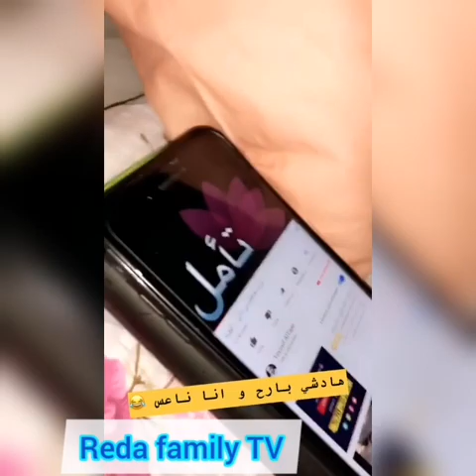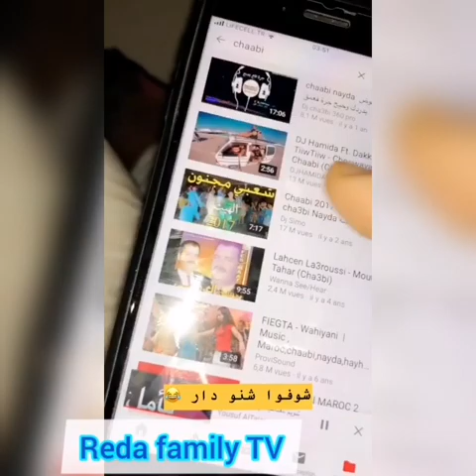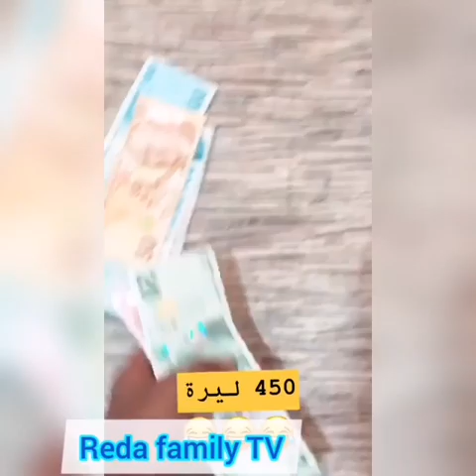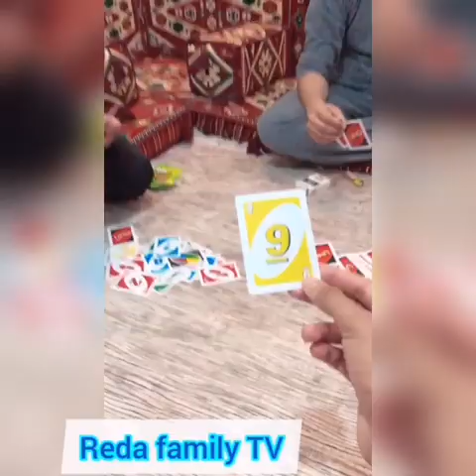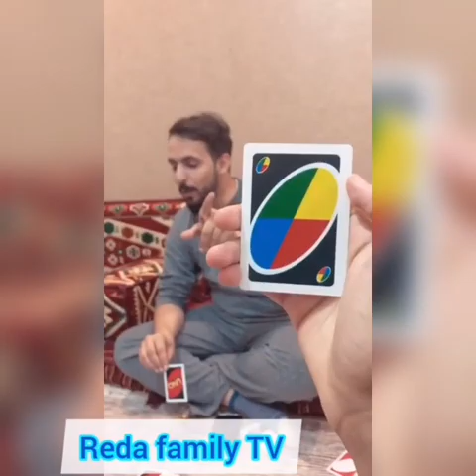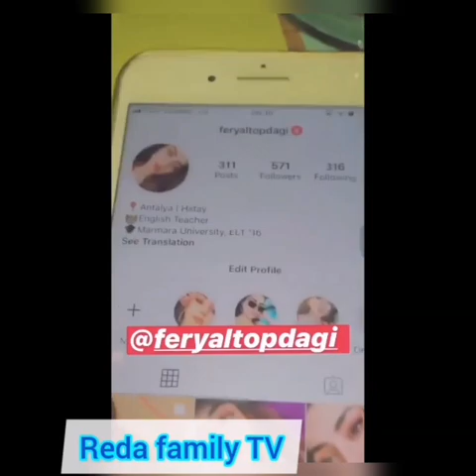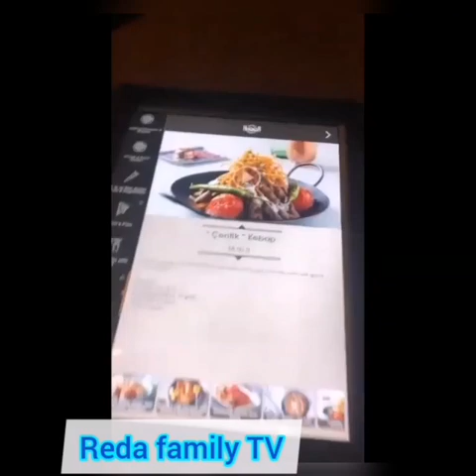ذكريات تركيا🇹🇷، حقيقة الفتاة التركية 😉😍